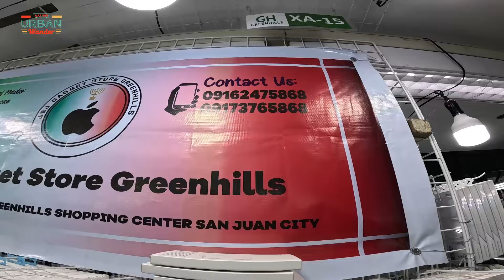PASOK SA BUDGET MO | BILIHAN NG MURA AT LEGIT NA MGA SECONDHAND AT BRANDNEW IPHONE | URBAN WANDER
You can visit J&J GADGET STORE GREENHILLS

Store located at XA15 2nd floor
Cellphone Tiangge Greenhills
Greenhills San Juan Metro Manila

Look For Maam JELLY, SAM and WENDY